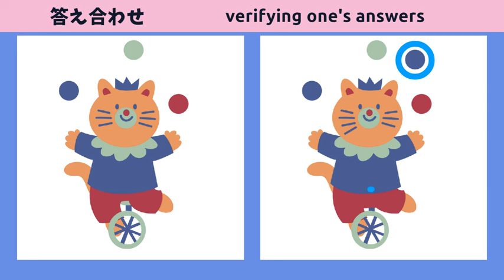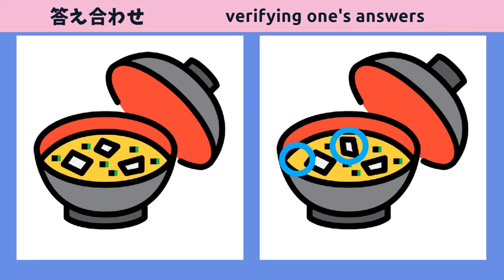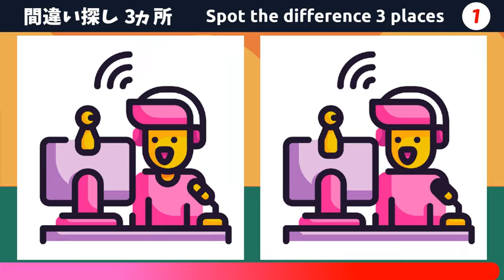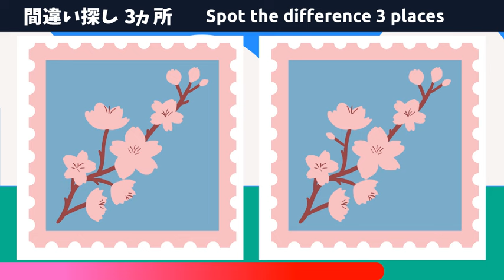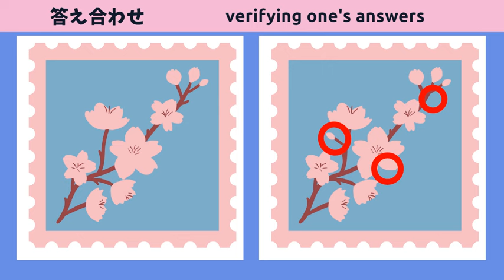【脳トレ間違い探し】無料動画で記憶力UP！5問チャレンジをして脳の体操【お味噌汁のカラーイラスト】